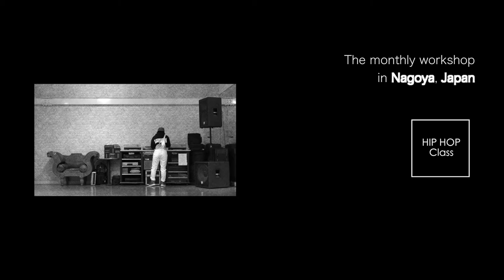Partition Freestyle | Erico Tatematsu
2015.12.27に名古屋で行われた、Erico Tatematsuの定例WORKSHOPの映像です。

"HIP HOP Class"
Choreographer: Erico Tatematsu
Song: Partition Freestyle - Lady Leshurr
Camera: SONY HDR-CX900
Location at Studio NEXX
Film and Edit: Fuminaskd

This Erico's monthly workshop in Nagoya, Japan on 27th December, 2015.